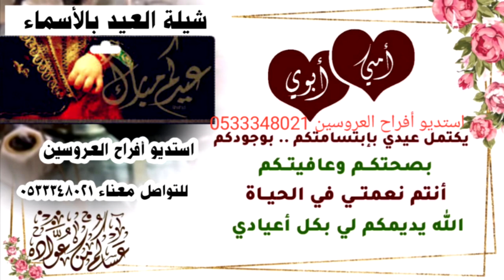شيلة العيد 2023 || ننفذها بالاسماء || تهنئة العيد || اغاني عن العيد .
تهنئة العيد الفطر
تهنئة العيد لصديقتي
تهنئة العيد الاضحى
تهنئة العيد بالانجليزي
تهنئة العيد ميلاد
تهنئة العيد لبنت عمي
تهنئة العيد في المنام
تهنئة العيد للام
التهنئة بالعيد وقت
تهنئة العيد أمي وأبوي
تهنئة عيد ميلاد ولدي
تهنئة عيد الاضحى وزارة التعليم
تهنئة عيد الاضحى وزارة الصحة
تهنئة عيد نوروز
تهنئة عيد نوروز باللغة الكردية
تهنئة نضج عيد الاضحى
تهنئة عيد ميلاد
تهنئة العيد معلمتي
تهنئة عيد ميلاد اختي
مباركه العيد الميلاد
تهنئة العيد لصديقي
تهنئة العيد للام والاب
تهنئة العيد لبنت الاخ
تهنئة العيد لصديقتي تويتر
تهنئة العيد لمعلمتي
تهنئة عيد الاضحى
تهنئة عيد ميلاد امي
تهنئه عيد ميلاد للاخ
تهنئة العيد كتابة
تهنئة بالعيد كلمات
تهاني العيد كلمات
كتابة تهنئة العيد
كلام تهنئة العيد
التهنئة بالعيد قبل الصلاة
تهنئة قصيرة عيد ميلاد
عبارات تهنئة بالعيد قصيرة
رسالة تهنئة بالعيد قصيرة
تهنئة العيد في السنة النبوية
تهنئة عيد فطر
تهنئة عيد فطر مبارك
تهنئة فيديو عيد الاضحى
بطاقة تهنئة بالعيد فارغة
تهنئة عيد الاضحى فيديوهات
تهنئة عيد الفطر
تهنئة العيد لشخص غالي
تهنئة عيد الاضحى عبارات
الرد على تهنئة العيد
رد على تهنئة العيد الاضحى
تهنئة العيد طويلة
تهنئة العيد طفلي
تهنئه طويله لعيد ميلاد صديقتي
تهنئة طفل عيد ميلاد
تهنئة طويلة لعيد الاضحى
تهنئة طفل بالعيد
تهنئة العيد ضحك
تهنئة عيد ضحية
تهنئه عيد الاضحى
تهاني العيد ضحك
تهنئة ضحى بالعيد
تهنئة العيد صديقي الغالي
تهنئة بالعيد صديقتي
شعر تهنئة العيد
تهنئة العيد سودانية
تهنئة العيد سناب
تهنئة العيد سعيد
تهنئة العيد سيدتي
تهنئة العيد سالم
تهنئة عيد سعيد
تهنئة عيد سنة جديدة
تهنئة عيد سودانية
تهنئة العيد زوجة اخوي
تهنئة العيد زوجي
تهنئة العيد زوجتي
تهنئة العيد زوجات اخواني
تهنئة العيد زوجي تويتر
تهنئة العيد زوجة اخي
تهنئة عيد زواج
تهنئة عيد زواج لزوجتي استديو شيلات الرياض
استديو شيلات رخيص
استديو شيلات الدمام
استديو يسوي شيلات
استديو تسجيل شيلات ينبع
شيلات استديو همس
استديو نجوم الشيلات
استديو تسجيل شيلات نجران
استديو شيلات خميس مشيط
شيلات استديو جولدن ميديا
استديو تسجيل شيلات في مكه
مشروع استديو شيلات
استديو تسجيل شيلات بخميس مشيط
موقع استديو شيلات
استديو لتسجيل الشيلات
استديو لعمل الشيلات
استديو لتسجيل الشيلات بالرياض
استديو تنفيذ الشيلات